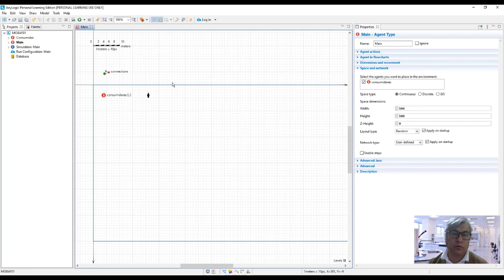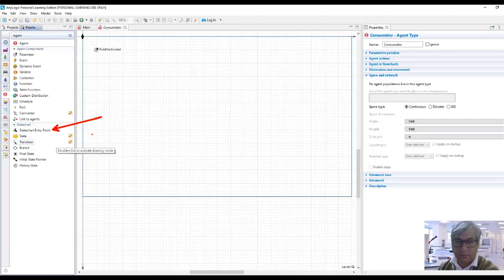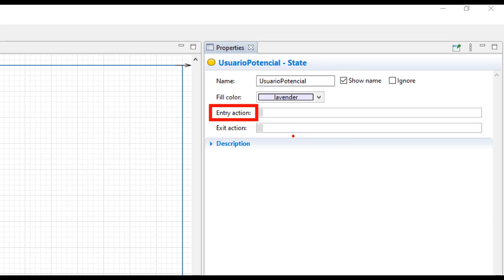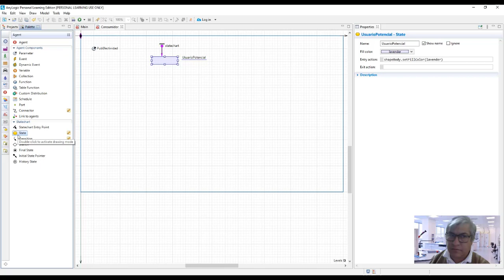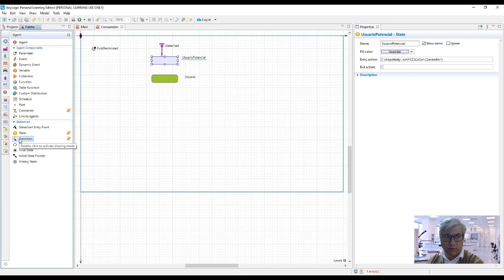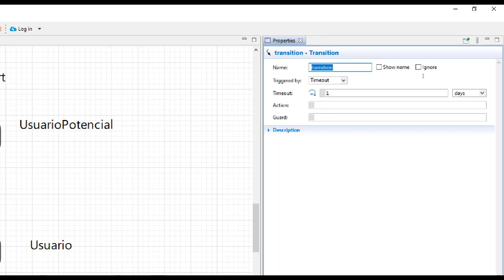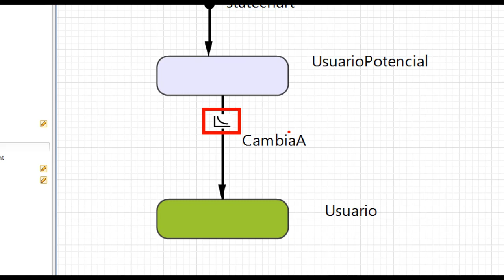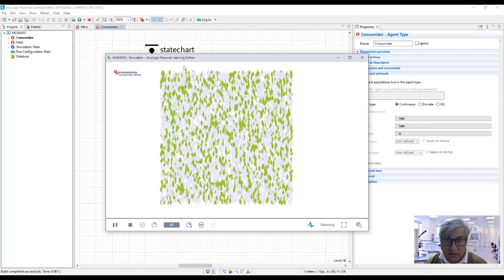Modalidad Basado en Agentes - Parte 2